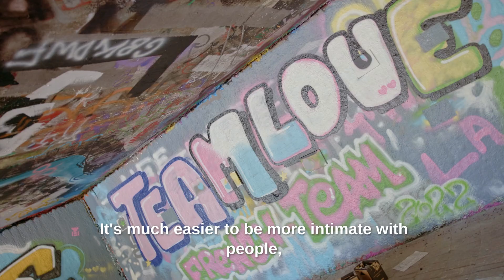In Real Life with LaserHub